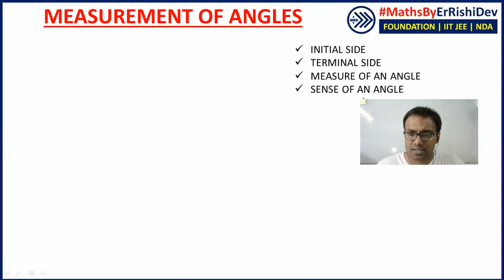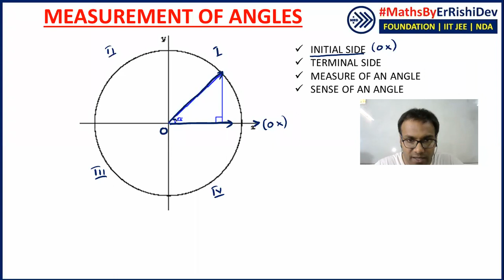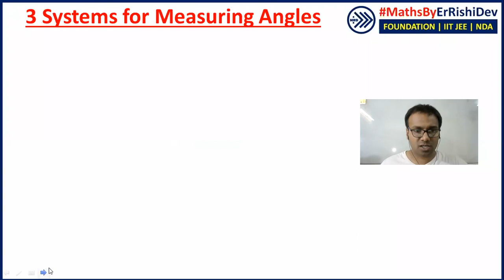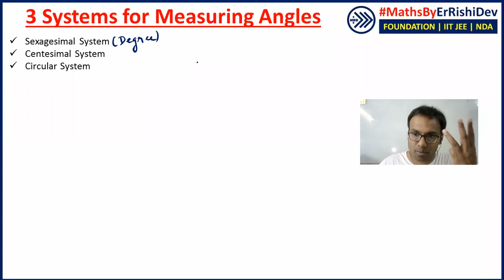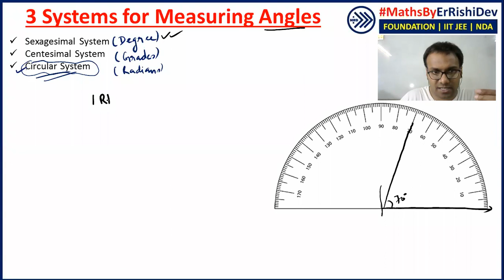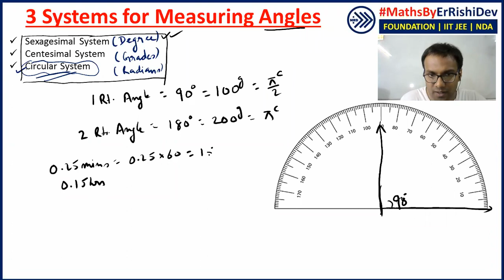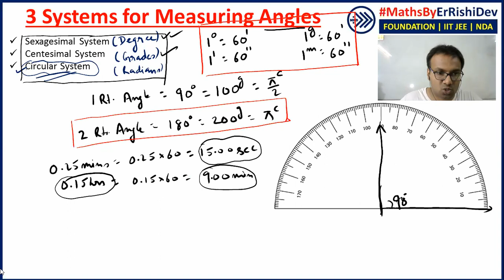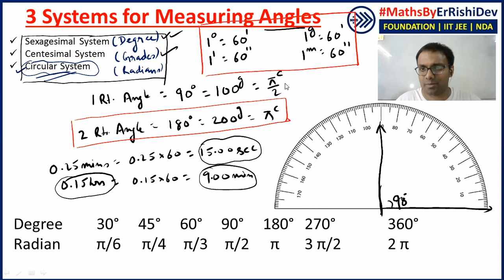A to Z of Trigonometry L-1.1 (Measurement of Angles) | Class 11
We deliver training for following domains:
JEE/NDA
CDS, AFCAT
Law Entrance/CLAT/AILET
Campus Recruitment/TCS/ELTMUS